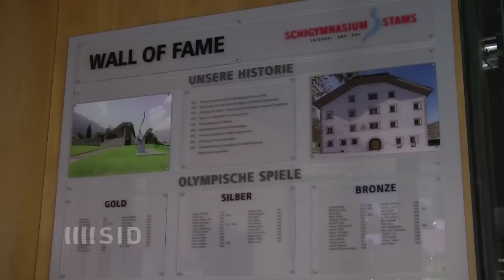Skigymnasium Stams - die Kaderschmiede der Olympiasieger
Dutzende Olympiasieger und Weltmeister sind in den vergangenen 50 Jahren hier ein und ausgegangen. Im Skigymnasium Stams in Tirol wandeln junge Abfahrtsläufer, Skispringer und Biathleten auf den Spuren ihrer Idole wie Marlies Schild oder Gregor Schlierenzauer.